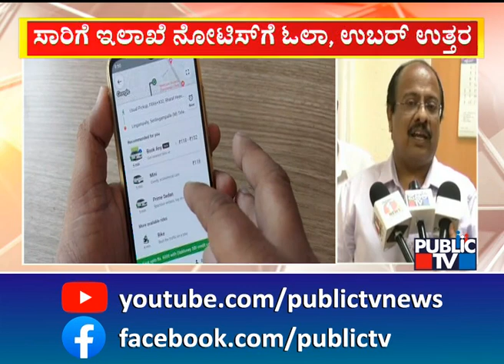ನಾಳೆ ಓಲಾ, ಊಬರ್ ಭವಿಷ್ಯ ನಿರ್ಧಾರ..!? | Ola | Uber | Public TV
ನಾಳೆ ಓಲಾ, ಉಬರ್ ಭವಿಷ್ಯ ನಿರ್ಧಾರ..!?
ಸಾರಿಗೆ ಇಲಾಖೆ ನೊಟೀಸ್‍ಗೆ ಓಲಾ, ಉಬರ್ ಉತ್ತರ
ನಾವು ತಪ್ಪು ಮಾಡಿಲ್ಲ.. ಜಾಸ್ತಿ ದುಡ್ಡು ತೆಗೆದುಕೊಳ್ಳತ್ತಿಲ್ಲ
ಗ್ರಾಹಕರಿಂದ ನಿಗದಿತ ದರವನ್ನೆ ಪಡೆಯುತ್ತಿದ್ದೇವೆ
ಅನುಮಾನ ಇದ್ದರೆ ಸಭೆಗೆ ಆಹ್ವಾನಿಸಿ ಎಂದ ಕಂಪನಿಗಳು
ಹಾಗಾಗಿ, ನಾಳೆ ಸಂಜೆವರೆಗೂ ಕಾಲಾವಕಾಶ ಕೊಟಿದ್ದೇವೆ
ಸಾರಿಗೆ ಇಲಾಖೆ ಆಯುಕ್ತ ಕುಮಾರ್ ಹೇಳಿಕೆ